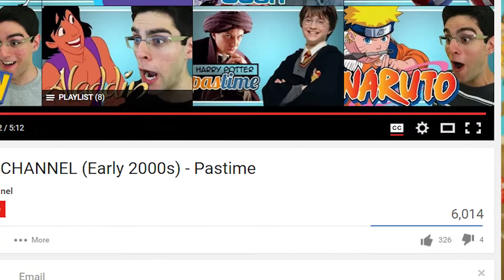AVATAR: THE LAST AIRBENDER Reaction (Episode 24 "The Swamp")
Teen Shamim reacts to the twenty-fourth episode of Avatar: The Last Airbender. Shamim's reaction to Avatar: The Last Airbender features commentary on Uncle Iroh singing love songs, Aang's distracted mind, and the mysterious girl from Aang's vision.

In "The Swamp", Aang, Katara, and Sokka find themselves in a mysterious swamp and get separated from one another. They see unique illusions in the swamp: Katara sees her mother, Sokka sees Princess Yue, and Aang sees a mysterious girl. Meanwhile, humiliated by living as a beggar with his uncle, Zuko puts on the mask of the Blue Spirit once again.

Shamim Reacts is a show featuring reactions to the first episodes of anime series, cartoons, teen sitcoms, among other TV shows, and short films.